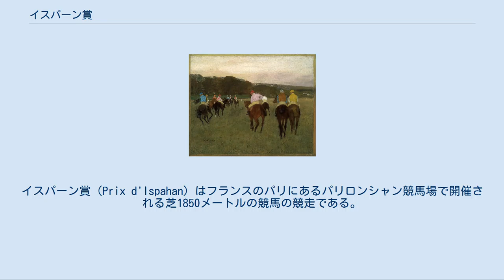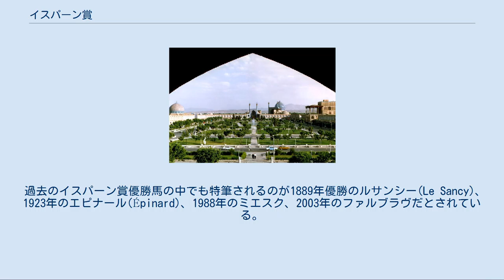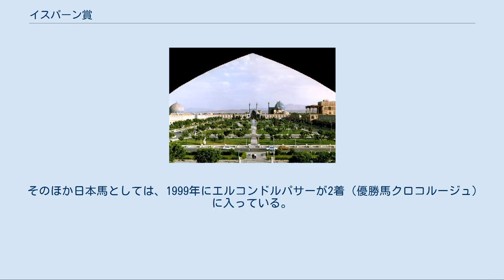イスパーン賞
イスパーン賞（Prix d'Ispahan）はフランスのパリにあるパリロンシャン競馬場で開催される芝1850メートルの競馬の競走である。
グループ制ではG1に類される。
出走条件は4歳以上馬。
 ペルシャ皇帝ナーセロッディーン ドガの「ロンシャン競馬場」（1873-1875年頃の作品） 「イスパーン賞（Prix d'Ispahan）」という競走が最初に行われたのは1873年7月13日である。
本来その時期はロンシャン競馬場の開催時期ではないのだが、パリを訪問したイラン皇帝（ガージャール朝のシャー）ナーセロッディーン・シャーを歓待するために特別に開催が行われた。
 この開催のメインレースとして3000メートルの平地競走が行われた。
そのレースの名称は、当時のガージャール朝（ペルシャ）の首都エスファハーンにちなんで、「エスファハーン賞」を意味するフランス語「Prix de Ispahan」（フランス語では「de Ispahan」はエリジオンの結果「d'Ispahan」と綴る）として行われた。
これが今のイスパーン賞の起源とされている。
このときは同年のディアヌ賞（フランスオークス）に優勝馬したカンペシュ(Campêche)という3歳牝馬が勝っている。
 なお、この日は午前中に平地競走を済ませたあと、昼休みを利用して置き障害が設置され、午後は障害レースが行われた。
午後の障害レースのメインレースが「ファリスタン賞(Prix du Faristan)」といった。
 翌年からは2400メートルに距離を短縮して行われるようになり、1891年から2200メートル、1903年から2100メートルと徐々に距離は短くなっていった。
その間、第一次世界大戦（1914年7月から1918年11月）があり、フランスはドイツ軍に攻め込まれて競馬開催ができなくなり、1915年から1918年の4年はイスパーン賞も行われなかった。
 戦後に競馬が再開してまもない1921年からは1850メートルに短縮になり、以後は代替開催を除いてこの距離で行われている。
1939年夏にはじまった第二次世界大戦では、当初はフランス国内の競馬も平穏に行われていたが、1940年春にドイツ軍がフランスへ侵攻、6月にはパリも落城して競馬どころではなくなった。
翌1941年からは占領軍であるドイツ軍の許可のもとでロンシャン競馬が再開されたが、1943年には連合軍側の空襲が激しくなり、特に対空砲が設置されたロンシャン競馬場は空爆の標的となった。
そのため1943年〜1944年は近隣のトランブレー競馬場で代替開催になり、2000メートルで行われている。
このほか1991年・2016年〜2017年・2020年にもシャンティイ競馬場（1800メートル）で代替開催になった。
 1960年代までは夏（主に7月）に行っていて、3歳馬を含めて春競馬で活躍した馬が集うレースだった。
1988年に条件が大きく変わり、開催時期は春（主に5月）に変わり、それまでの「3歳以上」から「4歳以上」となって古馬のレースに様変わりした。
 過去のイスパーン賞優勝馬の中でも特筆されるのが1889年優勝のルサンシー(Le Sancy)、1923年のエピナール(Épinard)、1988年のミエスク、2003年のファルブラヴだとされている。
これらはイスパーン賞優勝を契機に世界的な名馬へと飛躍していった。
ほかにも、1974年のアレフランスや1985年のサガスは、春にイスパーン賞を勝ち、その秋に凱旋門賞を制している。
 フランス国外からの挑戦は珍しいが、2014年までに10頭が優勝している。
2016年には日本のエイシンヒカリが優勝した。
このときエイシンヒカリは2着に10馬身差をつけており、これは21世紀のG1競走のなかで歴代9位（2016年5月時点）のものである。
 そのほか日本馬としては、1999年にエルコンドルパサーが2着（優勝馬クロコルージュ）に入っている。
 詳細は「日本調教馬の日本国外への遠征#イスパーン賞」を参照